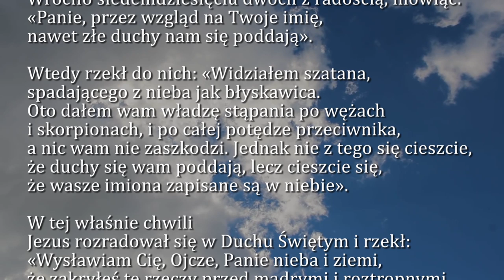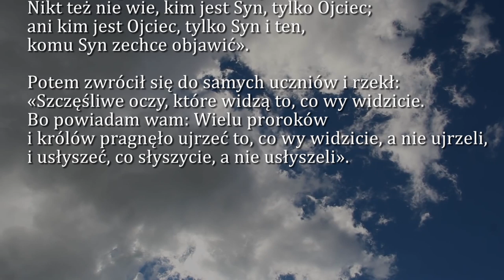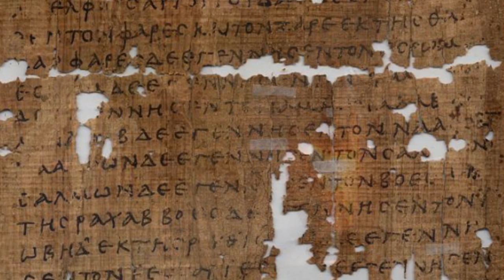Dobra Nowina na dziś | 5 października - Wspomnienie św. Faustyny Kowalskiej, dziewicy